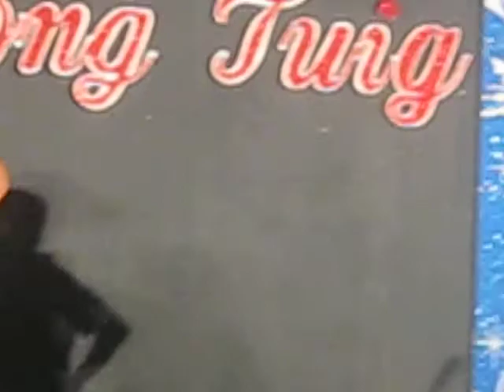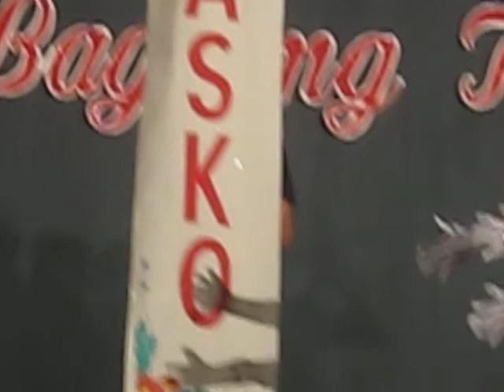Silay City Pasundayag sa Paskwa 2009(SP & CEO OFFICE)-winner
my prt 2 pa ni